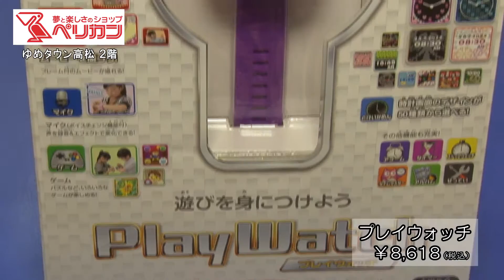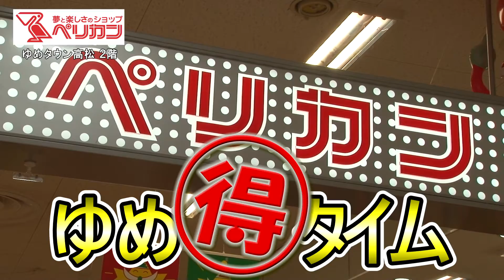第68回週刊ゆめたかナビ【クリスマス特集～おもちゃ/ペリカン】